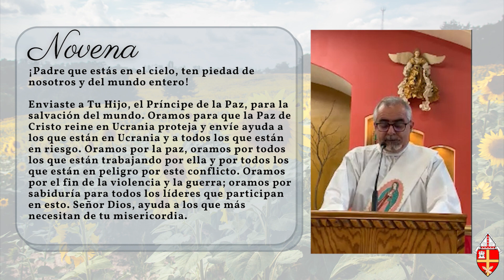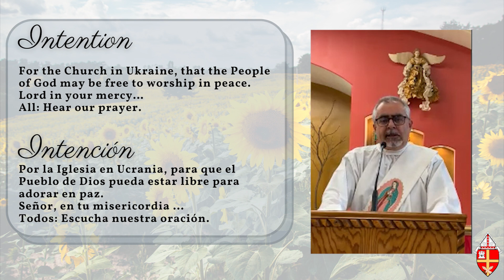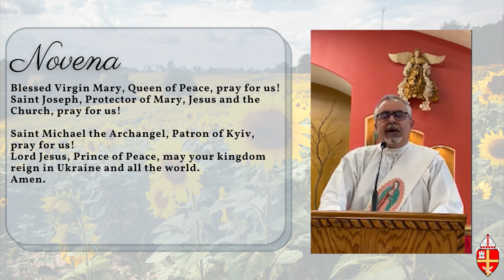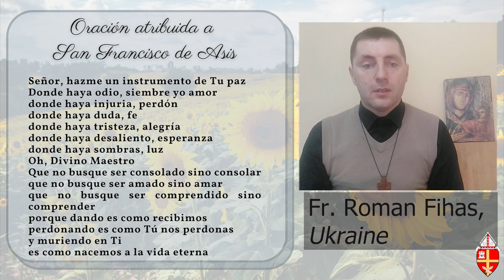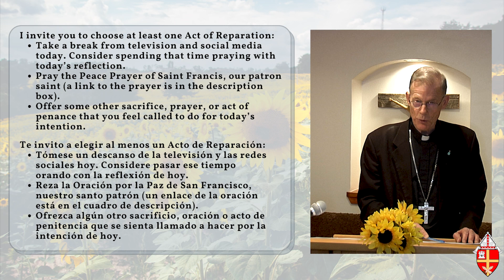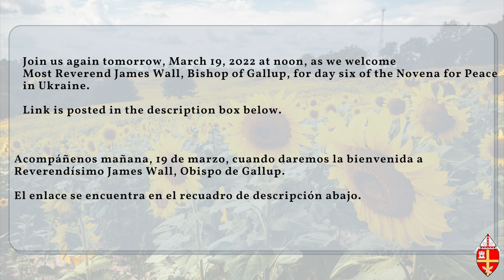Day 5 - Novena for Peace in Ukraine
Peace Prayer of St. Francis of Assisi

Top-Rated Charities Providing Aid In Ukraine | Organizaciones benéficas mejor calificadas que brindan ayuda en Ucrania